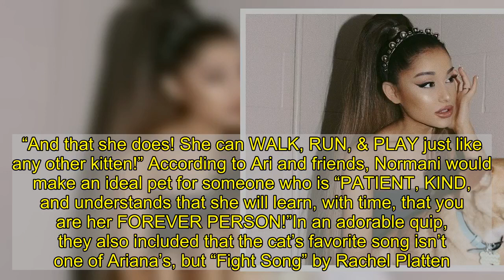Ariana Grande rescues animals from heartbreaking conditions: how to adopt from her!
January 3, 2021   BY   Robert Peterpaul    Ariana Grande  may have helped penned the song “Don’t Call Me Angel,” but we’re so tempted to do it anyway. The 27-year-old superstar’s latest venture is the epitome of angelic: an animal rescue. Ari launched non-profit Orange Twins Rescue with two of her friends back in November, and it’s officially operating in L.A. Over the first weekend of 2021, the songstress took to Instagram to share a bunch of cats and dogs currently seeking forever homes. Each animal profile was accompanied by an adorable photo and heartbreaking story.   “NORMANI only has 3 LEGS but can do EVERYTHING a normal cat can!” the caption for a 5-month-old female cat read. “She was found and rescued by us in an extreme situation! Her leg had “fallen off” in someone else’s ‘care,’ we IMMEDIATELY stepped in, they surrendered her into our care, and we took her to the vet!”“Our vet recommended that we amputate the rest of her leg, and that she would lead a completely normal life!” the statement continued. “And that she does! She can WALK, RUN, & PLAY just like any other kitten!” According to Ari and friends, Normani would make an ideal pet for someone who is “PATIENT, KIND, and understands that she will learn, with time, that you are her FOREVER PERSON!”In an adorable quip, they also included that the cat’s favorite song isn’t one of Ariana’s, but “Fight Song” by Rachel Platten. The recent adoption blast also included a sweet-looking dog named Faith and adorable kitten named Slater.